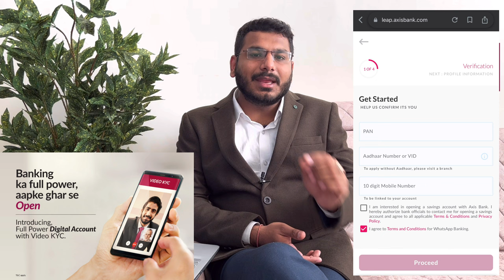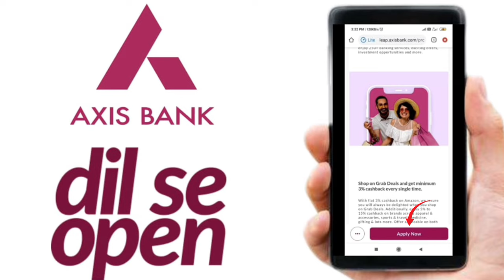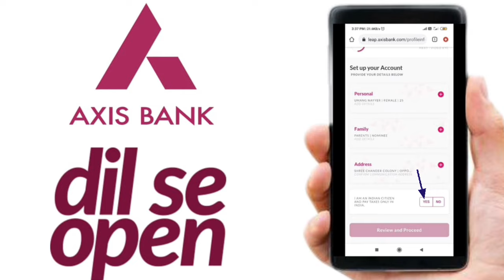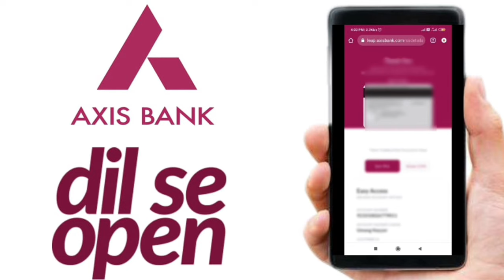Axis Bank Zero Balance Account ? - Full Review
Axis Bank Online Account Opening Link

in this video we have discussed axis bank easy access savings account and also we have discussed all the benefits , advantages and all the hidden charges of the account. we also have discussed in the that is the axis bank online savings account opening a zero balance account or we have to maintain the minimum balance in this account. all the points related to axis bank online account opening is discussed in this video.